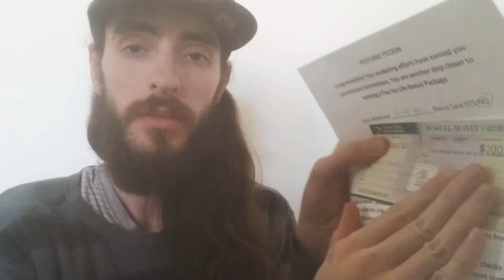Postcard Tycoon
Are you searching for a postcard tycoon review?

Let me show you the simple postcard marketing system that pays me $300 checks sent directly to my mailbox!

Maybe you've got a postcard in the mail and you're searching online to see if this postcard tycoon system is a legitimate system for you to start with and make money from.

In this video I will share with you exactly how to make postcard tycoon work for you.

0:01 Postcard Tycoon

Tired of 1-3% Response Rates?

FREE! Discover How to SKYROCKET Your Postcard Response Rates to 10-15% Consistently & Make More Money From The SAME Mailing Budget...

What is Postcard Tycoon?

Postcard Tycoon is a direct mail postcard business opportunity that has been around for 6 years at the time of making this review. Many business opportunities go bankrupt and out off business after 3 years.

That is the industry test, if a company can stay in profit after 3 years, then it has a good business model with quality products and the members are actually making money because WTM or Eric, only makes money when you make money from this program. In fact you get paid 60.363% of everything you ever make. That's very high compared to other products and systems.

Most people hear about this business by seeing a post card in the mail...

Postcard Tycoon Compensation Plan.

The Postcard Tycoon compensation plan is very simple. When someone joins your team you will make a one time commission of $300 sent directly to your mailing address in the form of a check or money order.

The compensation plan is not a monthly subscription so you do not get paid residual income. There are no upsells within the system so you will not have any other income streams within the business itself. Which is great in some ways.

It keep your business SIMPLE, while allowing you opportunity to add YOUR OWN upsells, coaching and trainings to your team.

Postcard Tycoon 5 For Life Program.

What is unique about this particular opportunity is that for every 5th sale you make, you get 500 post cards, 500 stamps and 500 leads!

It does not matter how long it takes you to make your 5th sale either. There is no time limit or qualification time.

How Do You Get Paid in Postcard Tycoon?

Your customers will send all payments (2 money orders) and order form to Eric (WTM Publications) which is the company. And then WTM Publications will mail your $300 money order (commission) out to you.

How to Make Money With Post Card Tycoon

In this work from home business opportunity you are going to be able to make money (potentially) through mailing postcards on a regular basis to peoples homes who are interested in a work from home business.

Is Post Card Tycoon Legit?

Yes. I thought this program was kinda shady when my sponsor first showed me, but then he got 4 money orders in the mail and I knew this system was working and I had to get in as soon as possible.

How Much Does Postcard Tycoon Cost to Join?

The join cost is realistically going to be $500.

$300 Money Order...
$197 Money Order...
Envelope & Stamp...
Taxes...

So it's $500 for the money orders after tax and some change for the envelope and stamp.

Postcard Tycoon Team Bonuses

Bonus #1: Personal 1 on 1 Coaching ($997 Value)
Bonus #2: 300 FREE Leads ($197 Value)
Bonus #3: Done-For-You Personalized Post Card ($47 Value)
Bonus #4: My #1 Recommended Traffic Source ($397 Value)

We believe in hard work, providing tremendous value, and developing your skills if you want to earn more financially. As stipulated by law, we can not and do not make any guarantees about your ability to get results or earn any money as a result of becoming a member.